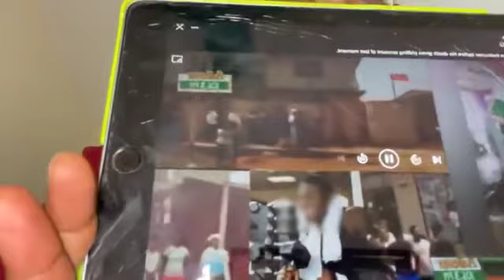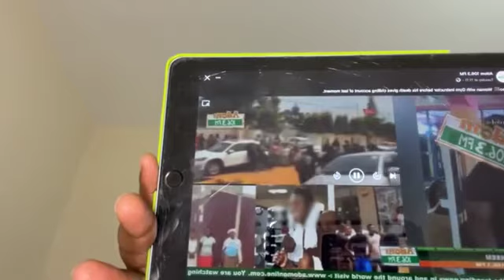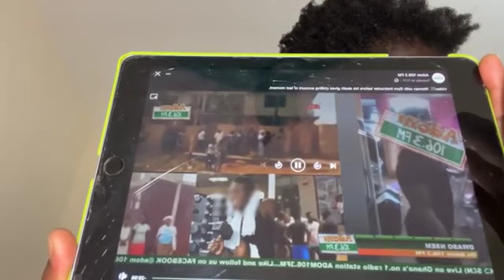ei🙄Akumaa Mama Zimbi And Joyce Blessing rented an Apartment for The late GYM INSTRUCTOR,secret behin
Akumaa mama zombi and Joyce Blessing were having beef because of the late gym instructor,Adom FM,UTV ETC.there is some secret behind the death of the late gym instructor 🔥🔥🔥🔥🔥🔥🔥🔥🔥🔥